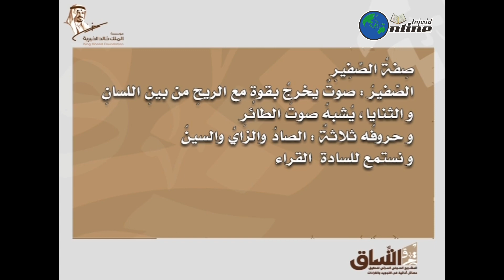[PERMASALAHAN TAJWID] 003 Sifat Shafir